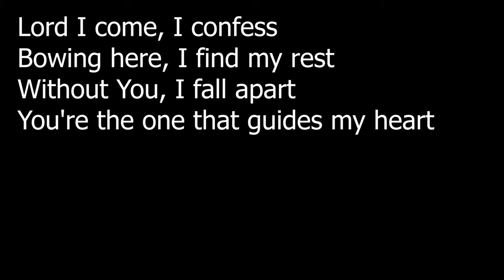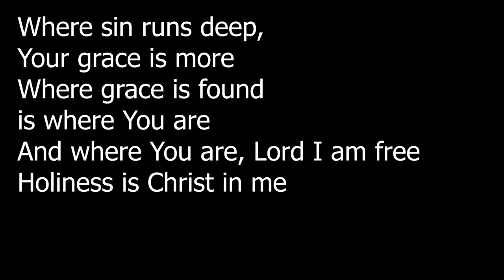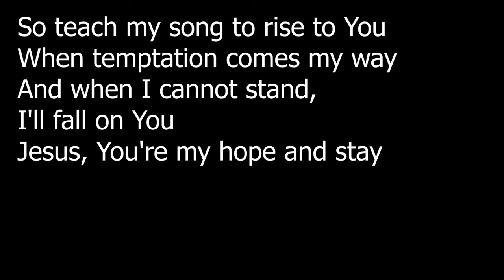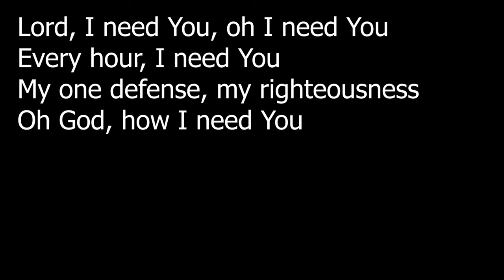Lord I need You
Recorded by Barrett Hendrickson, September 21, 2021